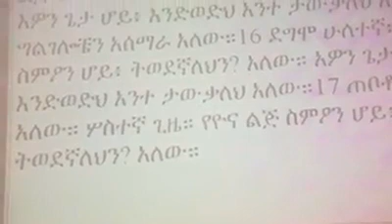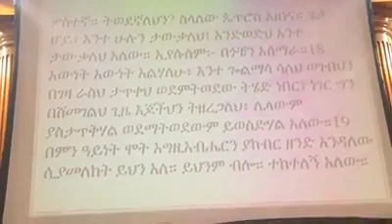ትወደኛለህን? ( ክፍል አንድ)